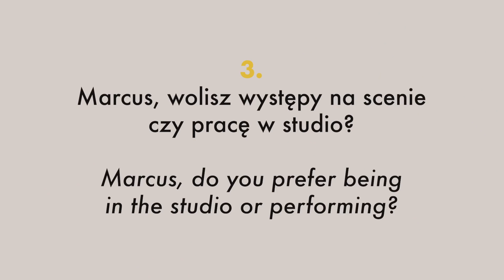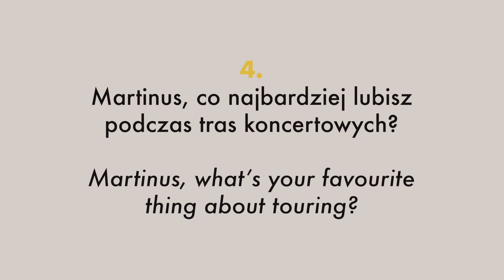Who Knows Each Other Better? Marcus vs. Martinus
Marcus & Martinus stopped by our office to check who knows each other better! Find out by watching our video!

Video, Sound, Editing: Beata Małyska